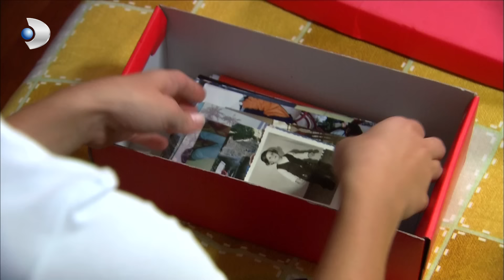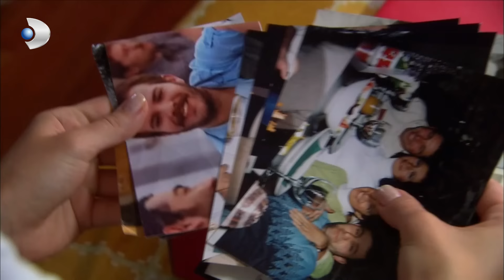Ceyda Boşanmak İstemiyor, Necla Annesine Yetiştiriyor! - Yaprak Dökümü Özel Klip